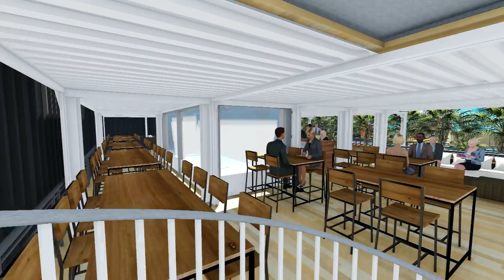Flow pop up Animation 12 28 18 Final revision for revision 1